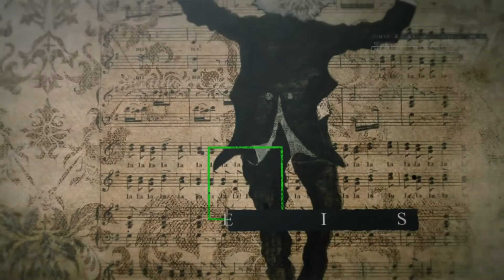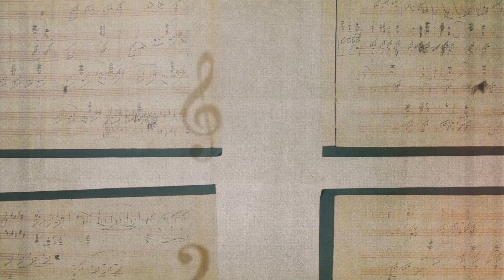有耳可聽 The one having ears "貝多芬Beethoven" Ep 01 《Moonlight Sonata 1st movement》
這個channel 是為分享古典音樂。

結合嶄新的元素，由一些耳熟能詳的古典樂以現代的手法把古典的靈魂重新灌注，再一次記起歌曲之餘，用重新的感覺再感受一次。同樣影像也會用到新的手法元素，刺激到感官並帶出立體感。

第一位要介紹的古典音樂家為「貝多芬」Beethoven , 月光奏鳴曲第一樂章。

《月光奏鳴曲》是貝多芬對音樂上的不拘束，情感幅度變化很大的一首奏嗚曲，這一首是非常著名及最得人喜愛的一曲，加上貝多芬對命運的抗爭，是作他自己道德修養的邁進。